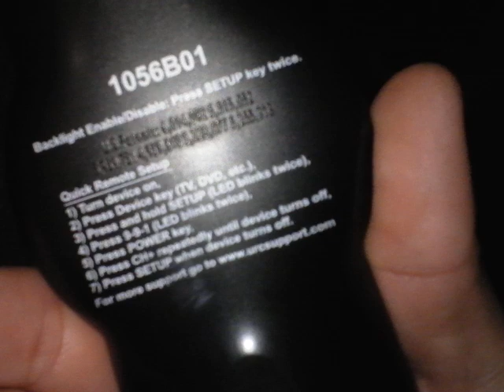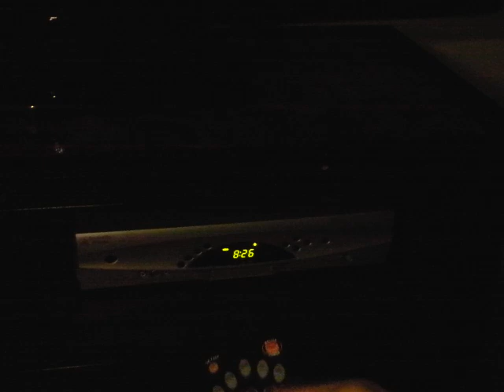How to Program Cable remote 1056B01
I have many other how to program remote videos like Directv Verizon-At&t Brighthouse same as TimeWarner Comcast remotes on my Tampatec Channel.